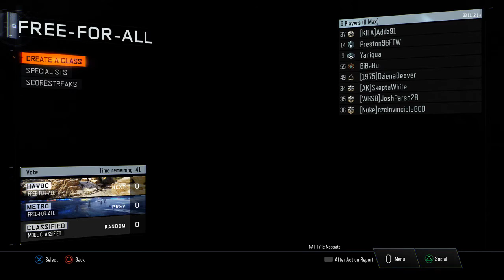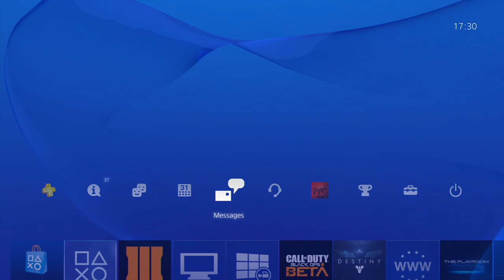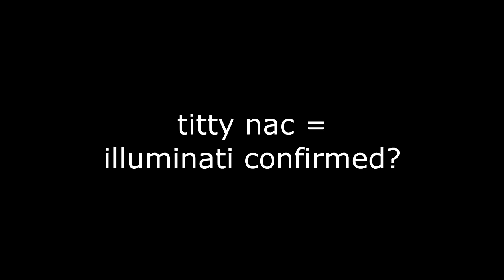Titty Nac = Illuminati Confirmed! (Bo3)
its illuminati I swear

song:
Ellie Goulding - High For This (Kygo Remix)

Titty Nac = Illuminati Confirmed!